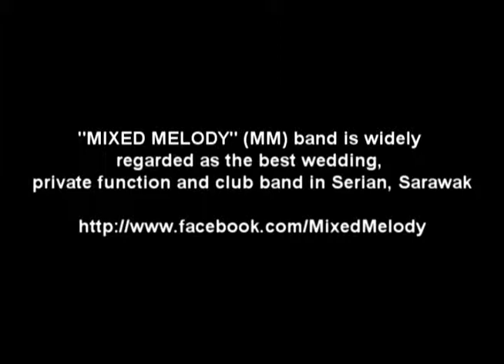Mixed Melody (MM) Preview 2012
Highlight of Mixed Melody (MM) 2012